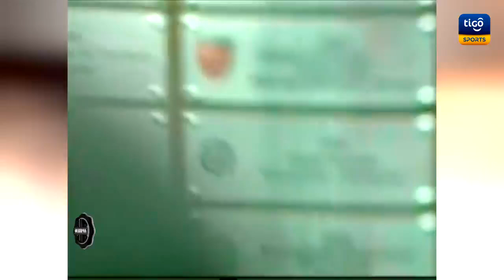Olimpia114 - ACÁ ESTOY MI AMOR, DE VUELTA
La AppOlimpia preparó este emotivo musical sobre el Rey de Copas y lo comparte con todos los que sienten la franja en el alma.
Y no es el único, así que en el día del aniversario, descargá la aplicación del club para disfrutar de otros materiales como este